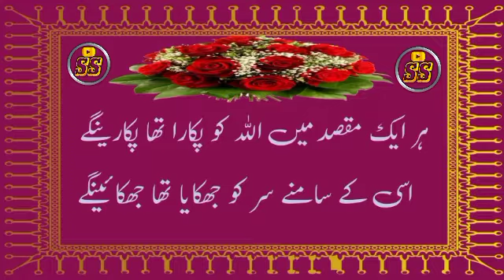har ek maqsad me allah Ko pukara tha pukara hai. usike samne sar ko jukaya tha jukayenge nazam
har ek maqsad me allah Ko pukara tha pukarenge. usike samne sar ko jukaya tha jukayenge
acchi nazam
shandar nazam